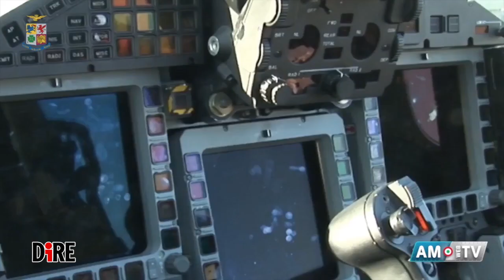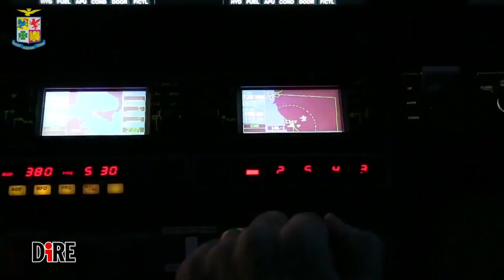I piccoli satelliti viaggeranno sui caccia dell'Aeronautica Militare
L’Italia punta ad avere un accesso autonomo allo Spazio, cioè ad essere indipendente quando si tratta di mandare in orbita nuovi satelliti. La novità? Per il lancio di quelli più piccoli si potranno utilizzare i mezzi dell’Aeronautica militare.